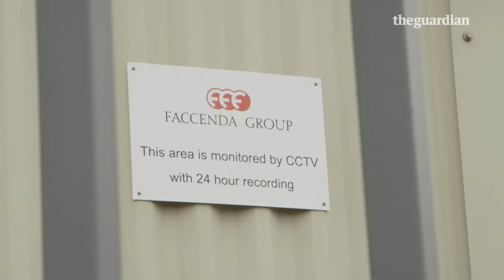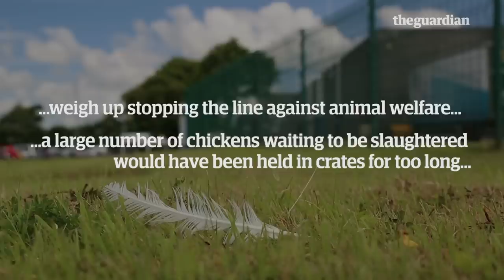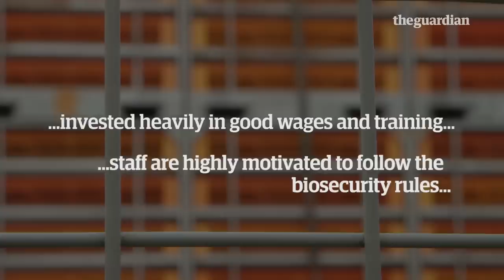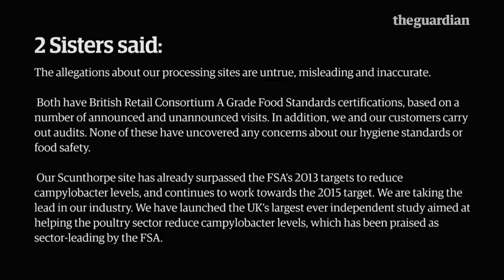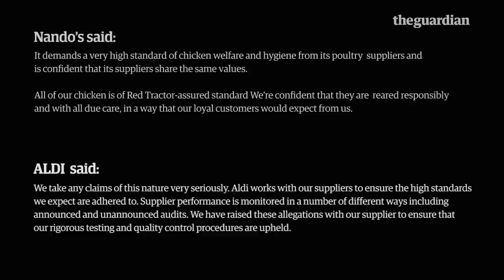Sick chicken: the dirty truth about food and the UK’s poultry industry | Guardian Investigations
Two-thirds of fresh retail chicken in the UK is contaminated with campylobacter, a nasty bug that affects about 280,000 people a year.

Three of the UK’s leading supermarkets have launched emergency investigations into their chicken supplies after a Guardian investigation uncovered a catalogue of alleged hygiene failings in the poultry industry.

Undercover footage, photographic evidence and information from whistleblowers has revealed how strict industry hygiene standards to prevent the contamination of chicken with the potentially deadly campylobacter bug can be flouted on the factory floor and on farms.